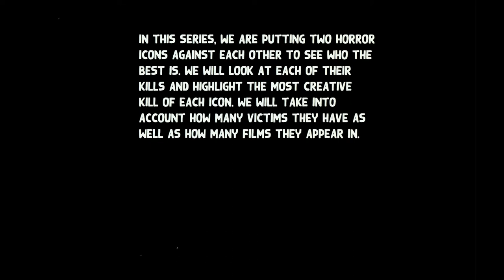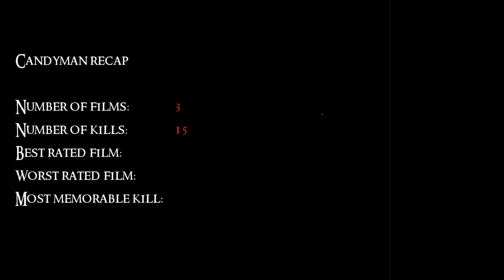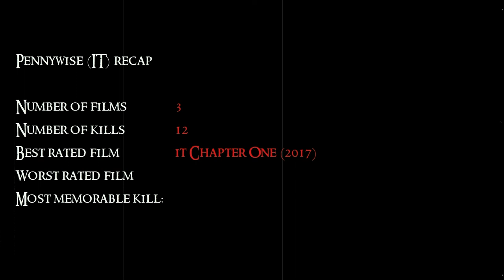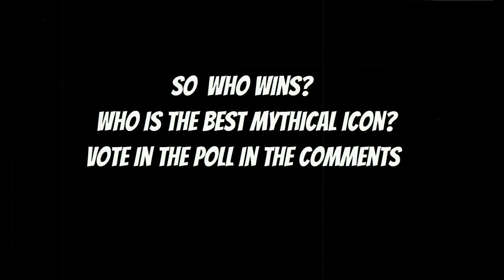Icon Vs Icon – Episode One: Mythical Monsters (Candyman Vs Pennywise)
In this series, we are putting two horror icons against each other to see who the best is. We will look at each of their kills and highlight the most creative kill of each icon. We will take into account how many victims they have as well as how many films they appear in.
But ultimately, YOU will decide who the best icon is. There will be a poll in the comments for you to vote. The results will be at the start of every new Icon VS Icon video.
Who wins? You decide.

*Had a nightmare trying to add a poll on this video. So instead, comment “candyman” or “pennywise” below to vote. Hopefully by the time the next video comes around, I will figure out how to Youtube properly. Thanks*